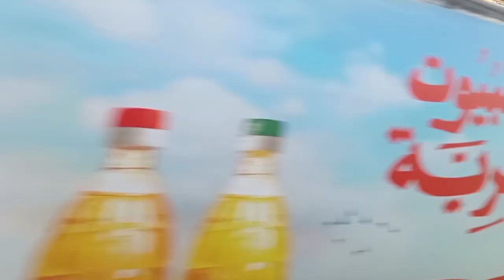جولةفى شوارع وأحياءاسكندرية الشعبية|شارع الحرمين فى المندرة بالإسكندريةAl Haramain Street in Mandara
جولة فى شوارع وأحياء اسكندرية الشعبية|شارع الحرمين فى المندرة حصريا 2024 بالإسكندرية Al Haramain Street in Mandara
شارع حيوى مليئ بالمحلات التجارية ويكثر به بيع الخضار و الفاكهة وبه العديد من المحلات المختلفة والخدمات ولكن الطريق به غير ممهد اطلاقا وايضا توجد به المدارس و هو شارع بالمندرة ويكون موازي لشارع النبوي المهندس وهو الشارع الذى يقع أمام كوبرى المندرة مباشرة والذى يتم العمل على هدمه وازالته فى الآونة الأخيرة نظرا لأعمال مترو اسكندرية المنتظر
مصر ، محافظات مصر ، محافظة الاسكندرية ، الإسكندرية ، جولات ورحلات وفسح و خروجات ونزهات و فلوجات